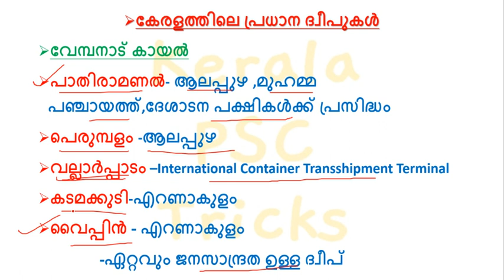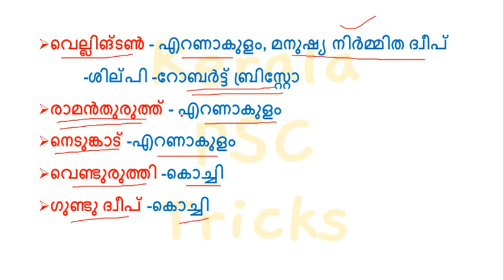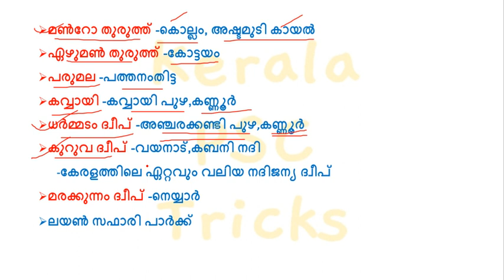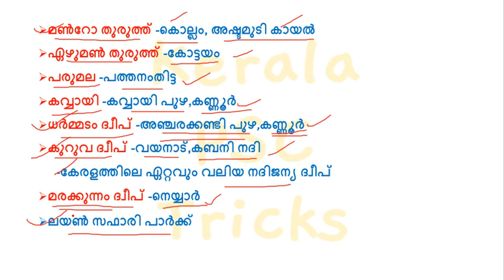ISLANDS|KERALA|IMPORTANT ISLANDS IN KERALA|KERALA PSC|KERALA PSC TRICKS|PRELIMS|MAINS|SCERT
കേരളത്തിലെ പ്രധാന ദ്വീപുകൾ!!
ദ്വീപുകൾ -ജില്ലകൾ -കായലുകൾ -നദികൾ!!

OR